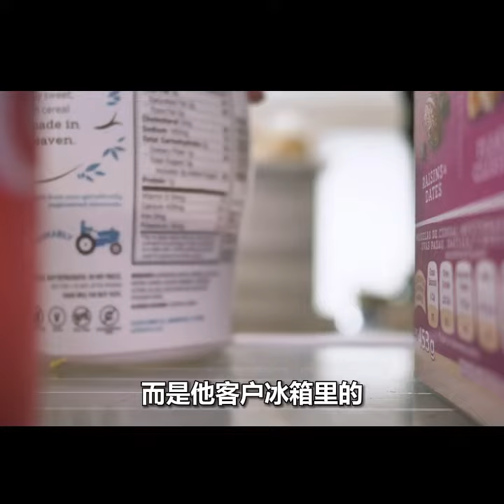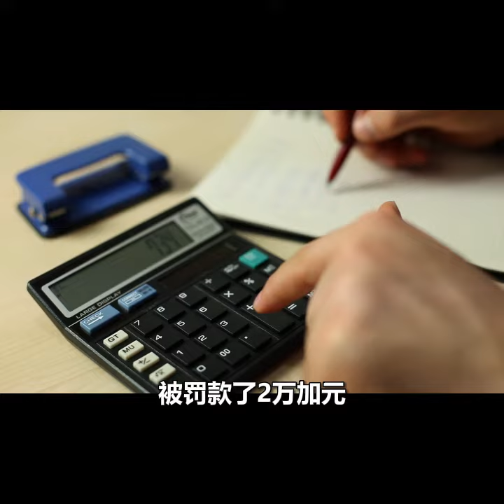房地产经纪人被指控从卖家的冰箱里喝牛奶 被罚款1.5万美元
在您的印象里，喝过最贵的饮料是什么呢？对于加拿大的某个大冤种房产中介来说，应该是一口牛奶。光是这一口牛奶，就花了他整整两个W，而且还把工作丢了。

【Wechat】
 PSTV_US